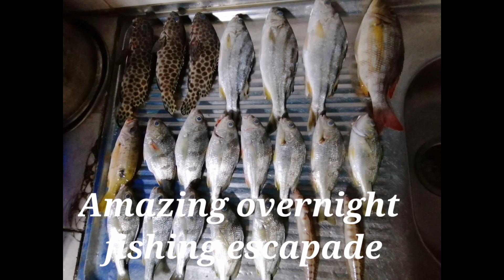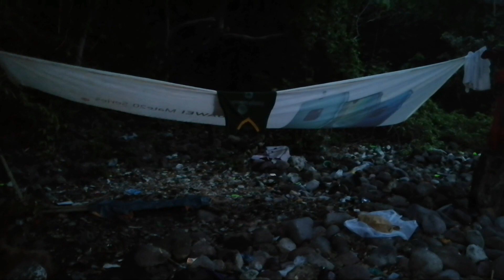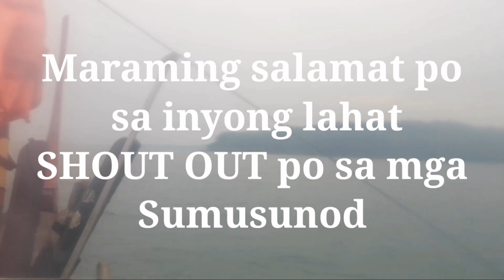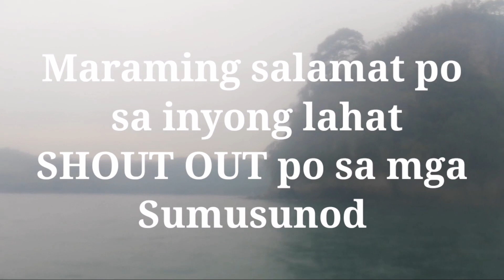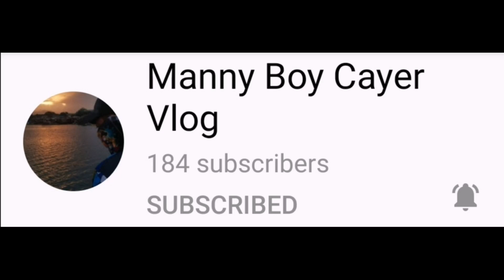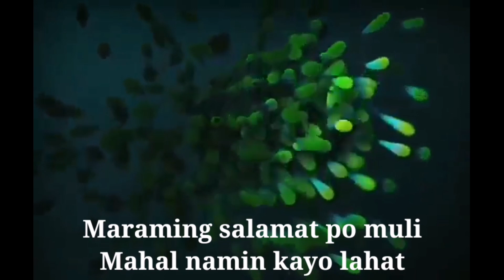Cayokno overnight adventure and thrills with veterance anglers. Action sa gitna ng kadiliman ng gabi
Cayokno patungan adventure
Kasama ang mga beterano at buwis buhay na mga anglers